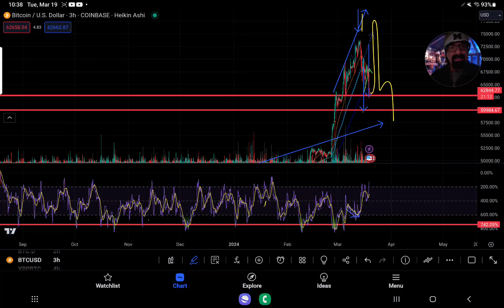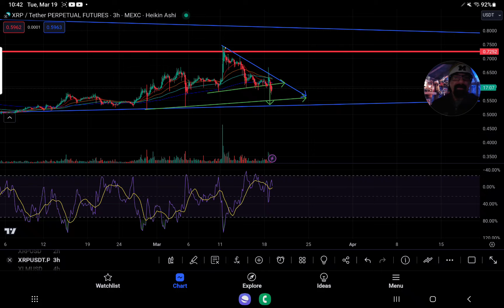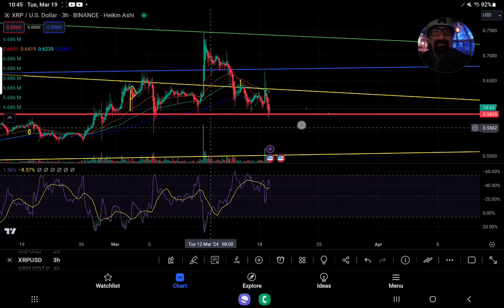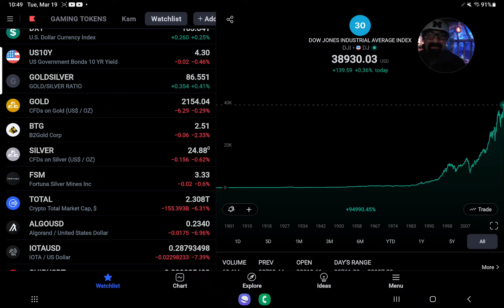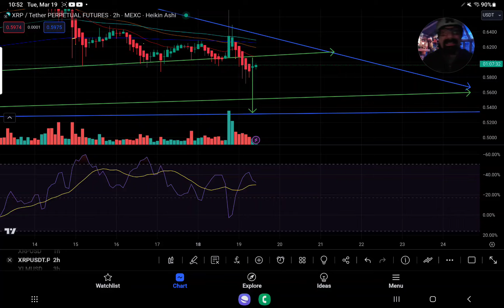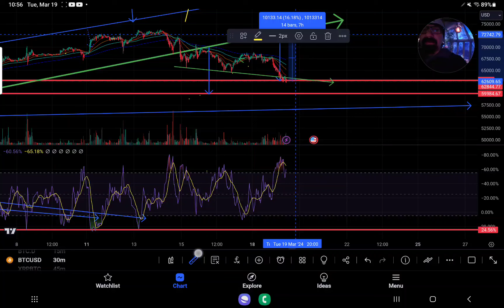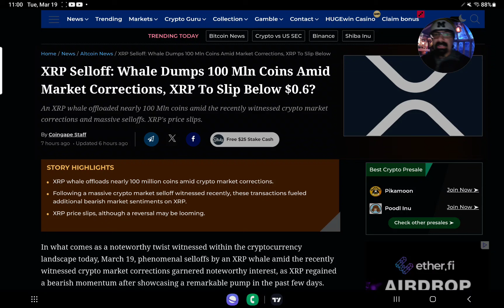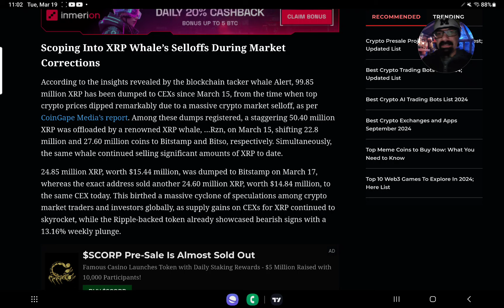XRPHOLDERS WE FAILED" XRP FALLS -14.5% AS WHALES SELL 100 MILLION XRP" BTC -5K $$ URGENT TA